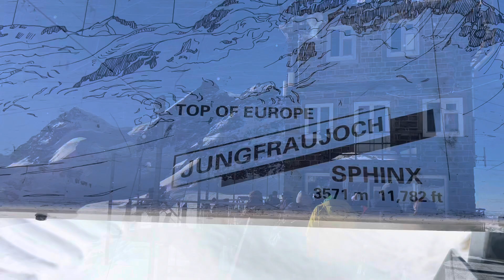Amazing trip- Jungfrau (Top of Europe) to Grindelwalds via Gondola Turistang Pinoy